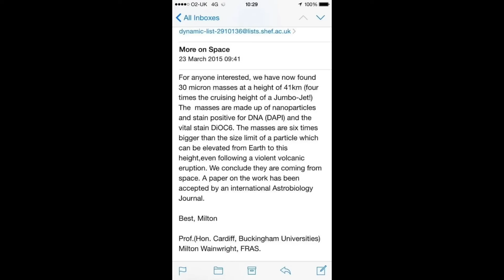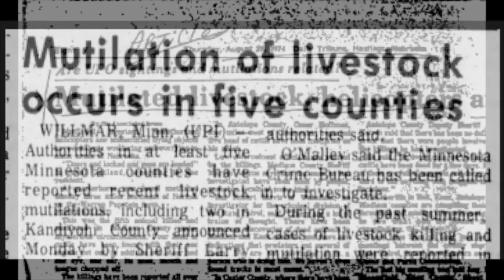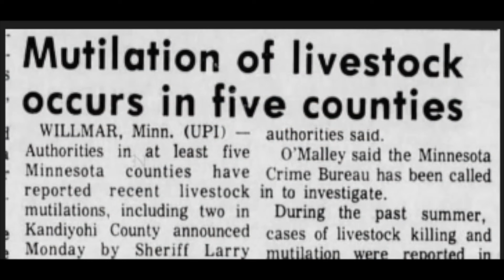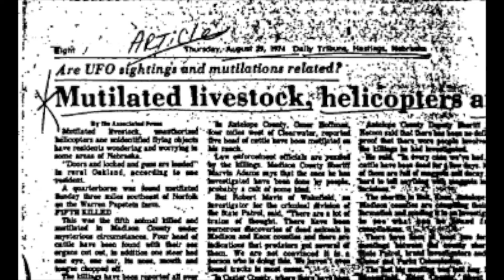Weird And Unbelievable Things Are Happening Around The World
Weird and unbelievable things are happening around the world. These are weird and unbelievable things happening around the world right now.

It's interesting that certain statements made by academics and researchers have made people wonder if we are really alone.

Twenty-five or forty kilometres above Earth, Dr. Milton Wainwright has been making some odd discoveries since 2013.

He has elaborated on how his research indicates that amazing things are occurring immediately above the Earth, but he is finding it difficult to disseminate this knowledge.

Dr. Milton Wainwright disclosed that in order to gather dust and other particles, he sent a balloon 84,000 feet into the stratosphere.